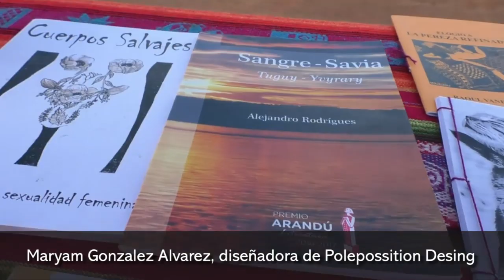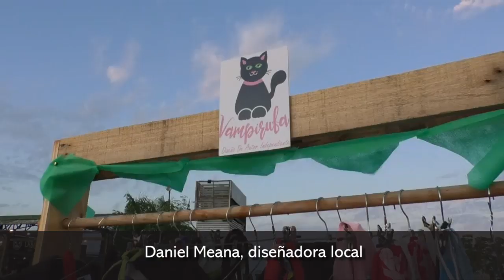Se realizó la feria “Atardecer, playa y diseño” en El Brete con la participación de Diseñadores loc